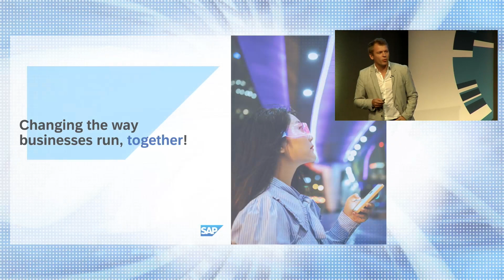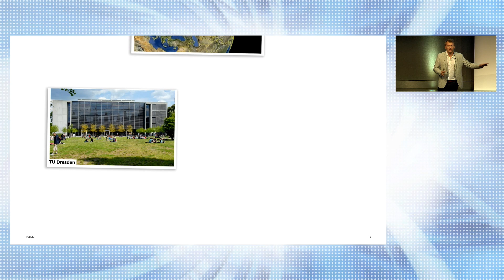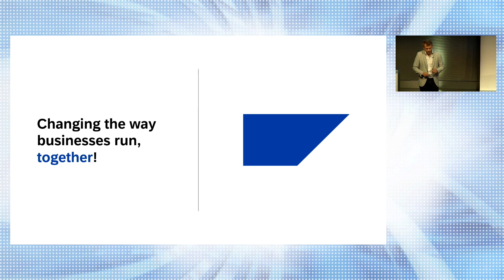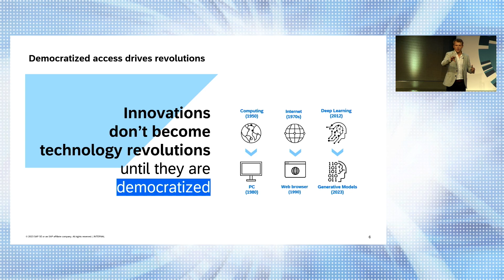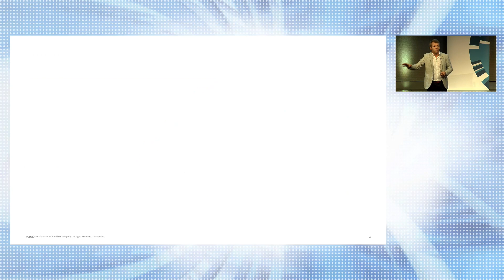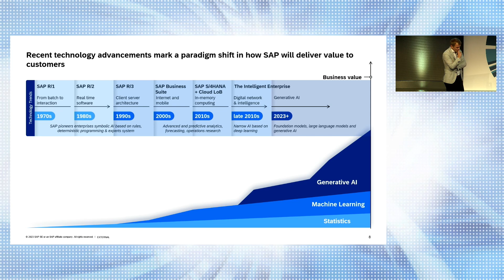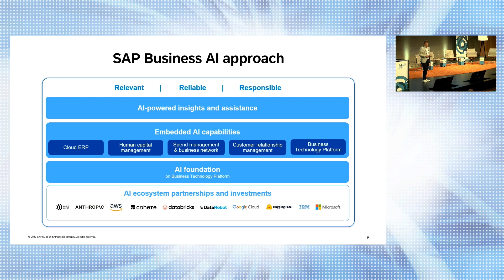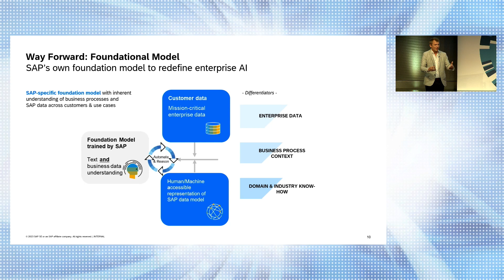Welcome: Philipp Herzig | September 29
Welcome Address by Philipp Herzig, Senior Vice President, Head of Cross Product Engineering & Experience at SAP